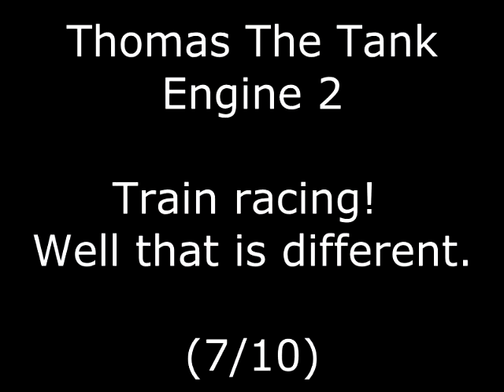Thomas The Tank Engine 2 Review for the Commodore Amiga by John Gage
Thomas The Tank Engine 2 is a train racing game based on the TV programme. This game came out in 1993 by Alternative Software. Warning! This video has swearing.